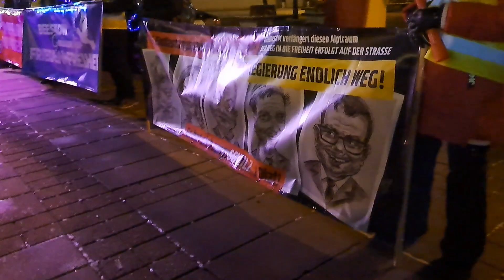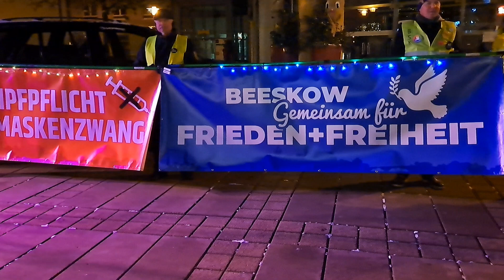Fürstenwalde Kundgebung 3.12.2022 Danke an die 🥁🥁🥁🥁🥁🥁🥁